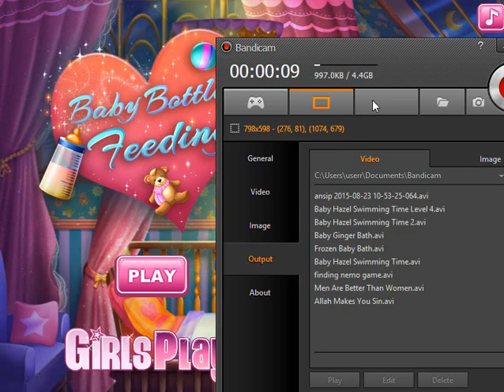Baby Bottle Feeding Games